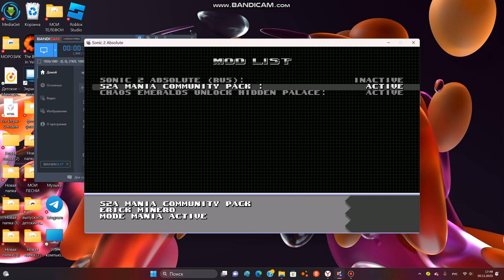какие моды я использую для видео?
скачать моды на sonic 2 absolute и для sonic forever  в поиске *скачать мод для sonic 2 absolute (sonic forever)*